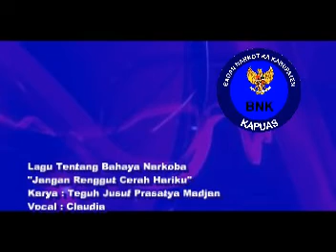LAGU BAHAYA NARKOBA Jangan Renggut Cerah Hariku karya Teguh Jusuf Madjan dinyanyikan oleh Claudia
Jangan Renggut Cera Hariku karya Teguh Jusuf Madjan lagu tentang bahaya narkoba produksi hot spot Entertainment bekerjasama dengan BNK Kapuas